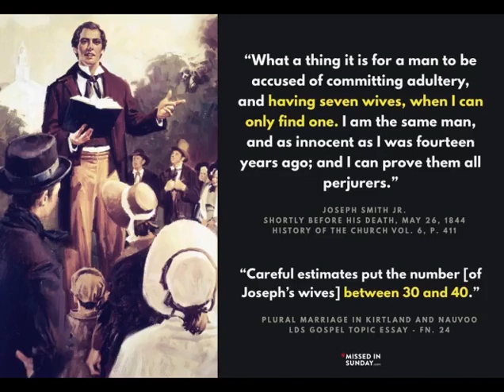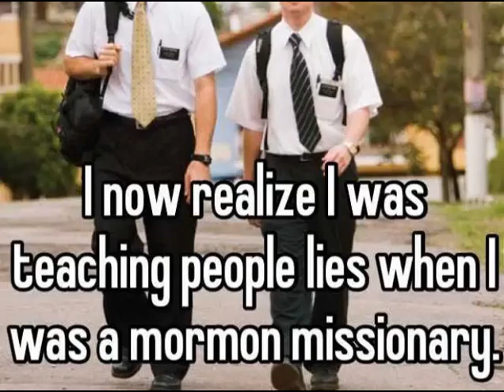AI Russell Nelson - Lying for the Lord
The prophet does it, so can you!